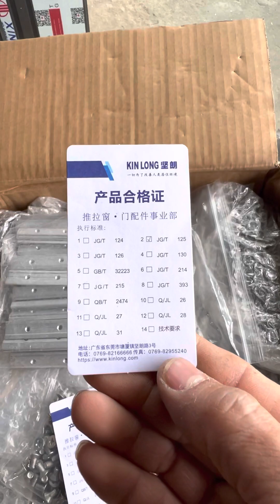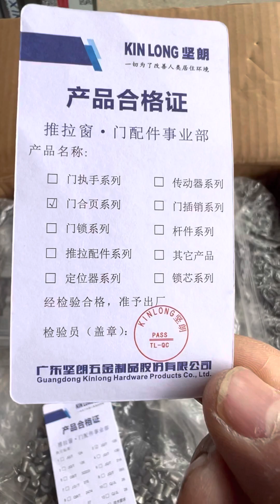Thê nào là Kinlong chính hãng nguyên thùng